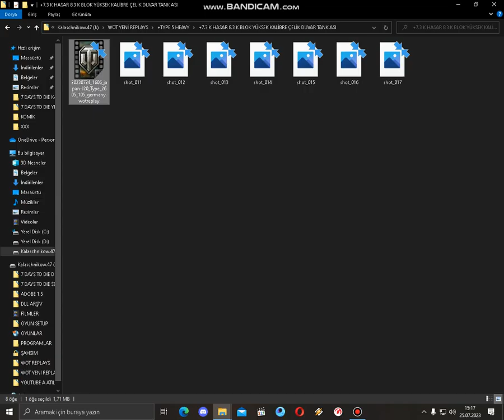World of Tanks Replays Type 5 Heavy Gameplay (Berlin) 7310 Damage 8240 Block 4 Kill